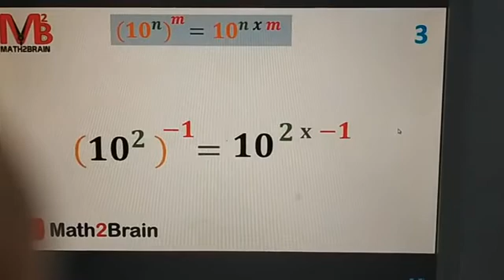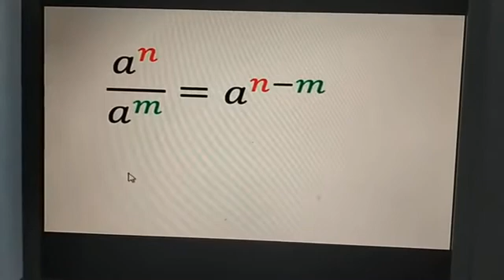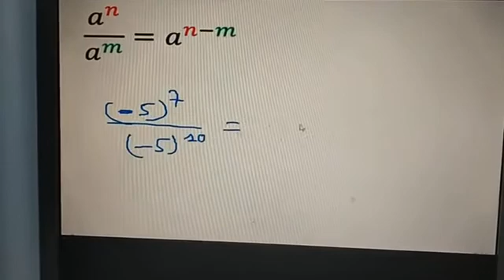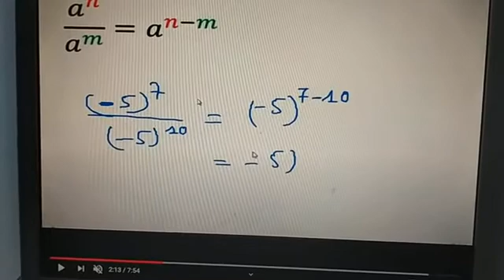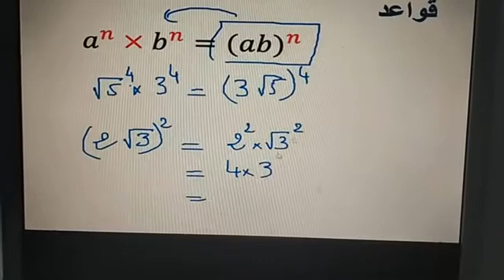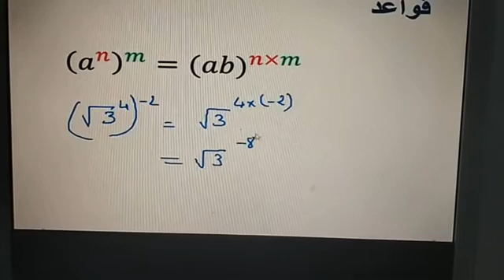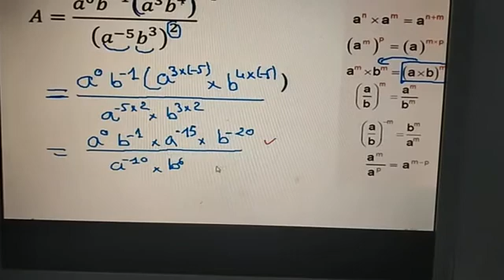tafsir el puissance